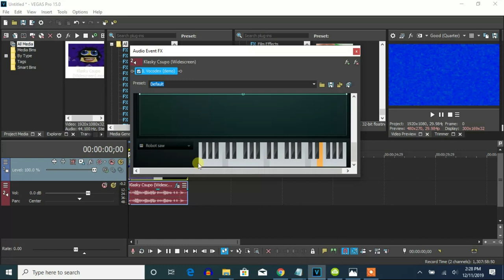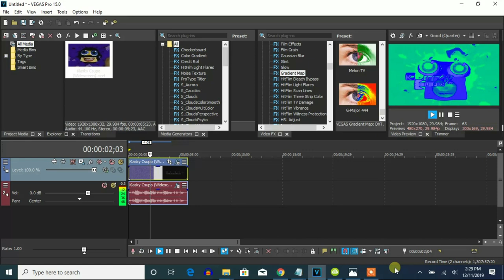How To Make Videoup V2.7 On Vegas Pro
Made on ‎‎Thursday, ‎December ‎12, ‎2019, ‏‎3:14:25 pm to ‏‎3:37:36 pm

Let's make an effect called Videoup V2.7 on Vegas Pro.